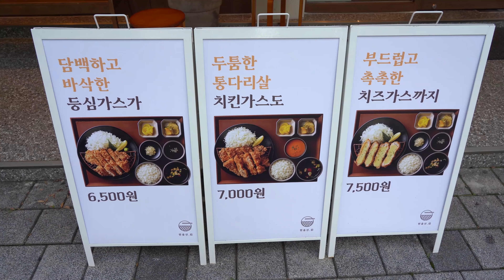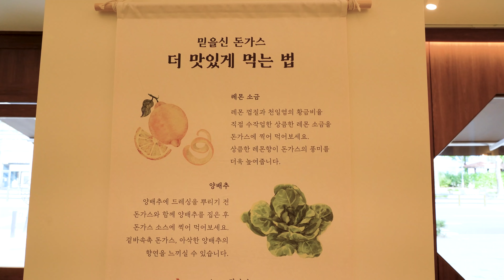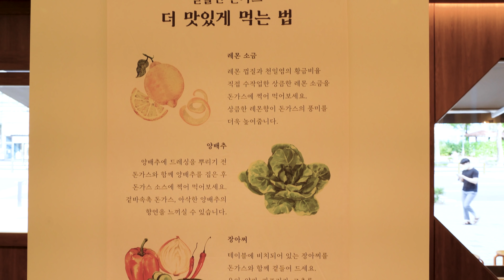오픈 한달만에 대박난! 하루 100인분만 한정판매하는 돈까스집(강남 직장인 성지)┃Cheese pork cutlet, Korean street food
😋 하루 100인분만 한정판매! 오픈 한달만에 직장인 성지된 돈까스집 - 교대역 '믿을신' 돈가스┃Cheese pork cutlet, Korean street food

[ 💬 Information ]

💰  가격(Price)
      : 등심가스 KRW 6,500 / USD 5.6
      : 치킨가스 KRW 7,000 / USD 6.0
      : 치즈가스 KRW 7,500 / USD 6.4
* Break Time 15:00-17:00 *
* 일요일 공휴일 휴무*

💌 푸디랜드 이메일(Foodieland contact E-mail)